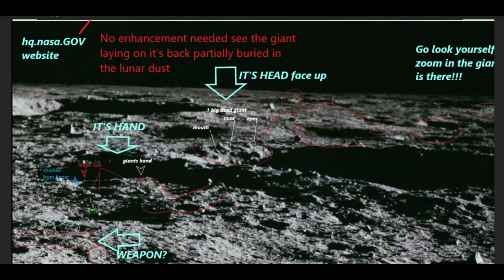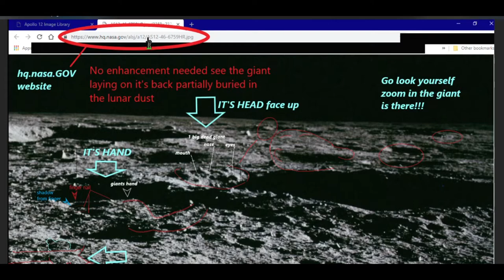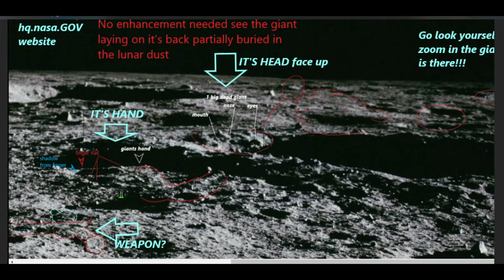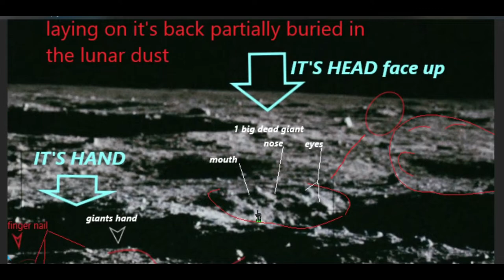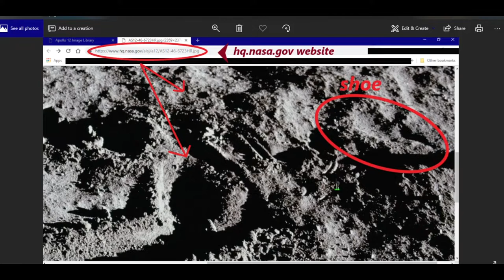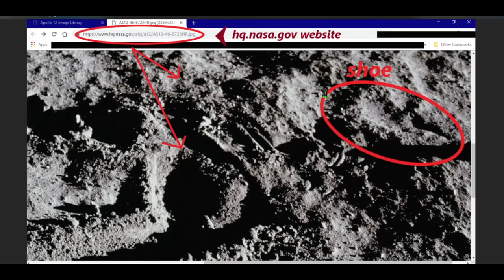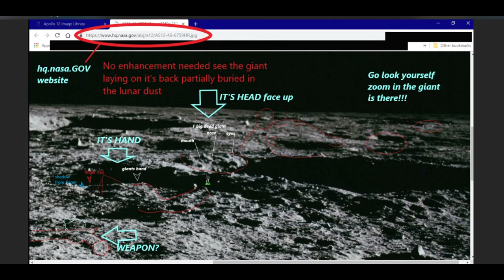PROOF NASA fooled us all NASA'S own images view-able online at hq.nasa.gov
After going threw thousands of images from Apollo 12 on the lunar surface i managed to find ones with NO blur~ It's amazing how it can be over looked due to the high contrast~ It shows a sun cooked giant laying on the lunar surface. His hand is so CLEARLY visible along with it's finger nails EVERYTHING. Also it looks like there's a weapon laying next to it's hand~ by the way the hand sticks up out of the ground and is fossilized in place hovering above the surface casting a shadow!  amazing and gross at the same time!!! Here i put some AS12 finds in a video for ALL to go VERIFY visual poof they fooled our grandparents teachers professors alike